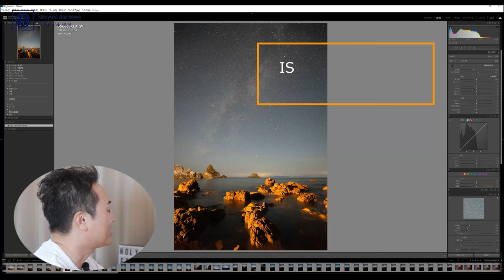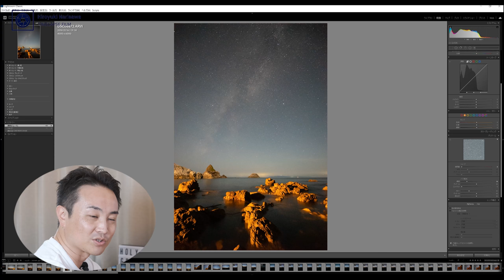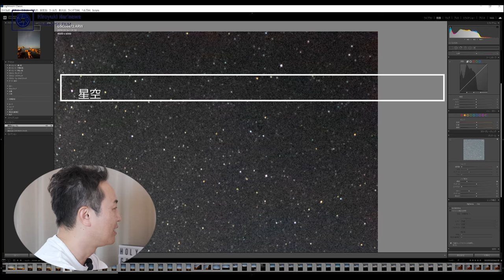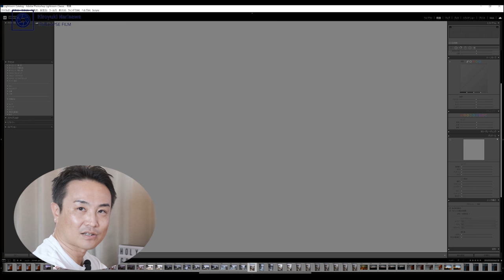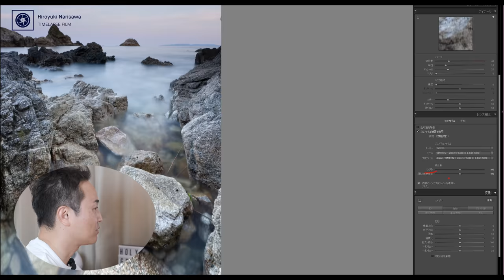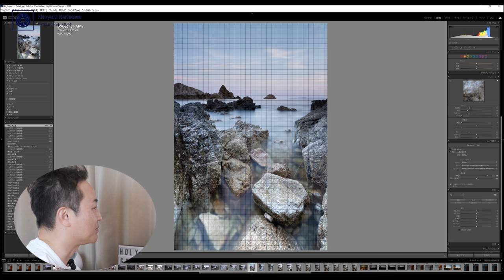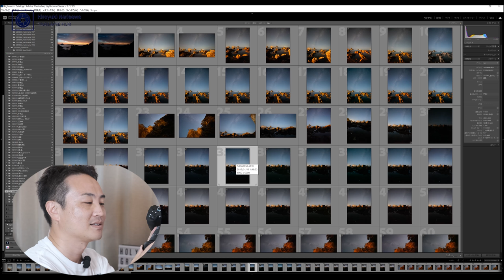ソニーAPS-C用の星景写真向けレンズはこれでキマリ！「TAMRON 11-20mm F/2.8 Di III-A RXD」レビュー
●TAMRON 11-20mm F/2.8 Di III-A RXD

●月額契約で機材借り邦題！カメラのサブスク「Goopass」

◆関連動画
①‹前編›星景写真に向いてるレンズとは？「TAMRON 17-28mm F/2.8 Di Ⅲ RXD」レビュー

②‹後編›「TAMRON 17-28mm F/2.8 Di Ⅲ RXD」作例紹介＆解説。おまけに元データと画像処理も見せちゃうぞ！

～目次～
0:00 OP
1:38 外観や仕様をチェック
3:47 星空適性をチェック！周辺像はいかほど？
6:34 樽型湾曲の修正方法
9:04 作例集
10:47 まとめ

月額契約で機材が入れ替え放題！レビュー動画では大変お世話になっておりまーす♪

Main Camera:
FUJIFILM X-S10

Sub Camera:
Sony α7SⅢ

Mic:
audio-technica AT2035

2020/11/21発売！「プロが教えるタイムラプス撮影の教科書」